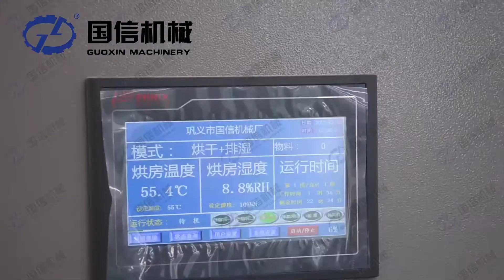carrot drying machine, how to dry carrot ?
Heat pump drying chamber is the ideal drying equipment for vegetable or fruit ,The video shows the heat pump drying carrot .If you are interested in the carrot drying machine, please feel free to contact me freely:
Lisa Chen